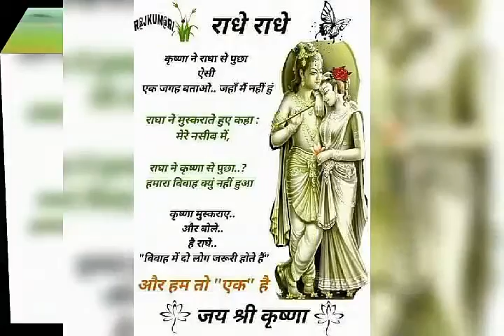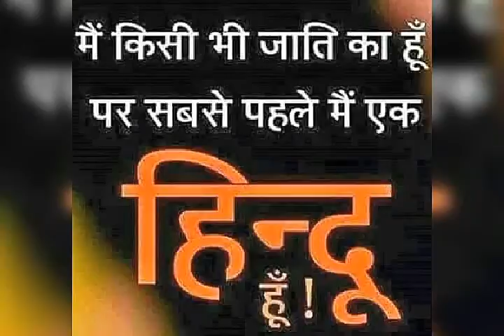Jai Shri Ram Hindu ka Khoon na khole Khoon nahi wo Pani Hai Kisi Ko kaam nahi kar Ja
Mau Shri Krishna Leela Shri Krishna ji ka Leela Bachpan how